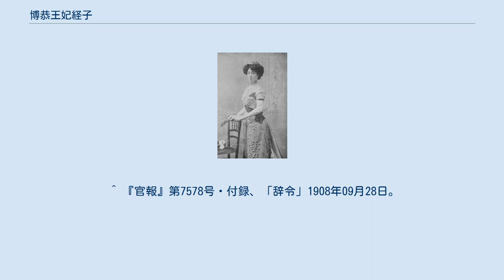博恭王妃経子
博恭王妃 経子（ひろやすおうひ つねこ、1882年（明治15年）9月23日 - 1939年（昭和14年）8月18日）は、日本の皇族。
伏見宮博恭王の妃。
徳川幕府15代将軍・徳川慶喜の九女。
母は側室の新村信。
高松宮妃喜久子の伯母。
王子女に博義王、恭子女王、華頂宮博忠王、博信王、敦子女王、知子女王（久邇宮朝融王妃）、博英王。
 生後まもなく山田友次郎に預けられる。
1885年（明治18年）10月、徳川邸に戻る。
1889年（明治22年）7月、姉・筆子、妹・糸子ら姉妹6人で静岡から東京に移る。
1891年（明治24年）4月、明治天皇の娘・昌子内親王、房子内親王の遊び相手として、姉・国子、妹・糸子とともに赤坂離宮に招かれる。
1889年9月華族女学校に入学。
1897年（明治30年）1月9日、華頂宮博恭王と結婚。
1904年（明治37年）1月15日、華頂宮から伏見宮に復籍。
 1939年（昭和14年）7月下旬、左胸肋膜炎になり、体調が悪化。
同年8月18日に薨去。
 墓地は東京都文京区の豊島岡墓地。
 ^ “華族女学校年報. 第1-5”. 20200128閲覧。
 ^ 『官報』号外、「叙任」1906年11月03日。